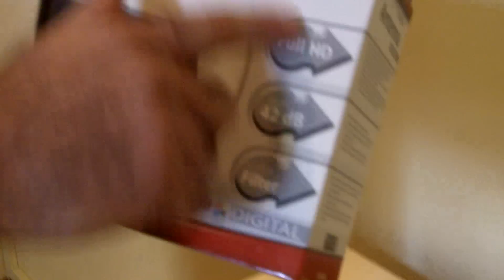Antenna Digitale Terrestre Full Hd SV9380 One for All